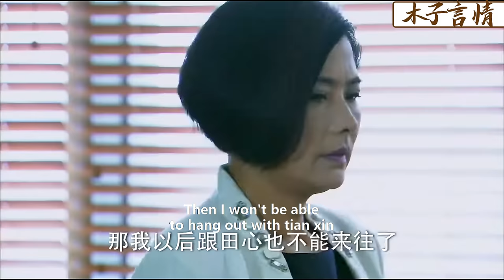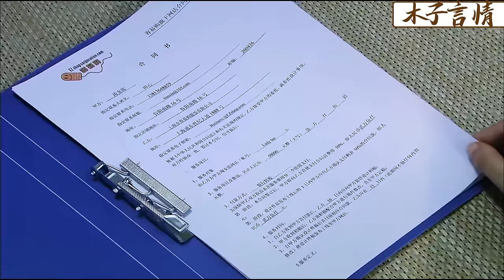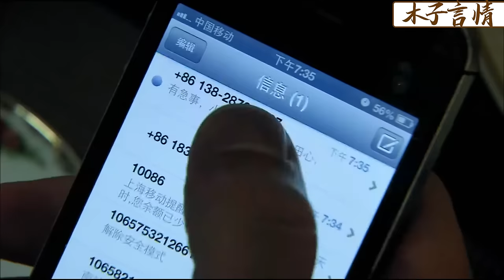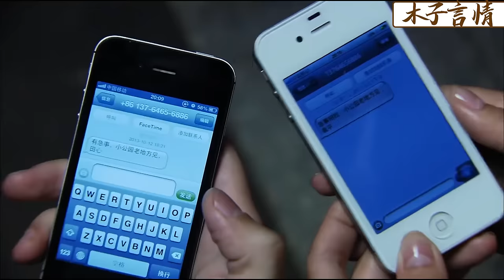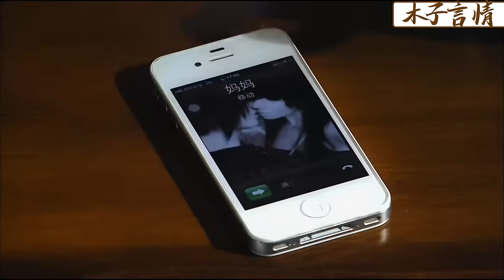【Full Movie】灰姑娘上班要遲到，董事長無意捎她一程，意外發現她竟是自己失散20年的親生女兒！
✪精彩推薦✪
TNL 25